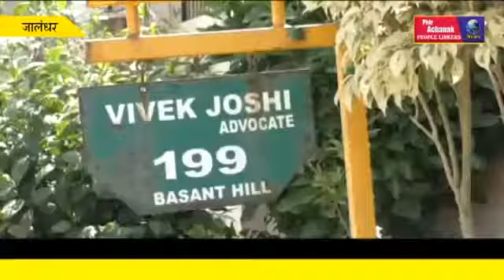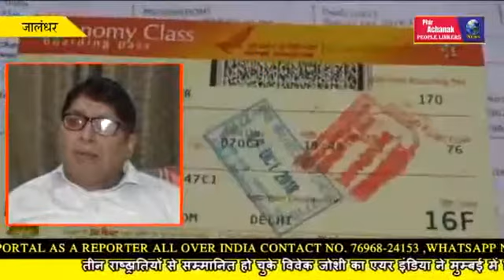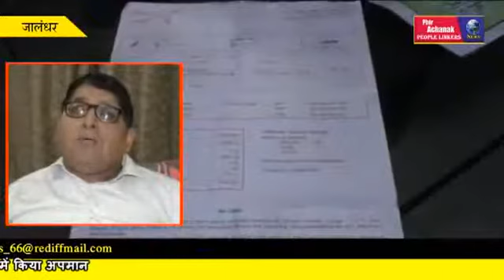तीन राष्ट्रपतियों से सम्मानित हो चुके विवेक जोशी का एयर इंडिया ने मुम्बई में किया अपमान